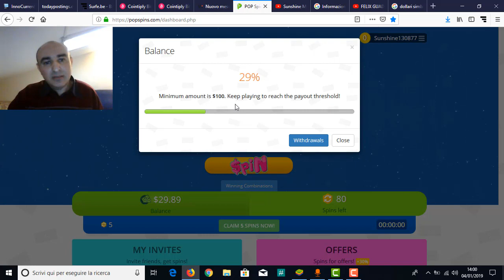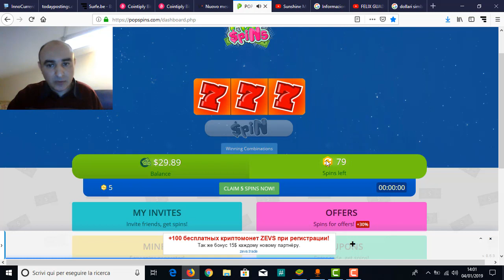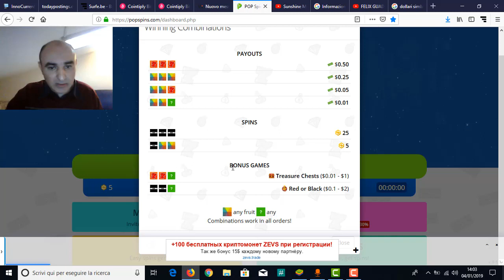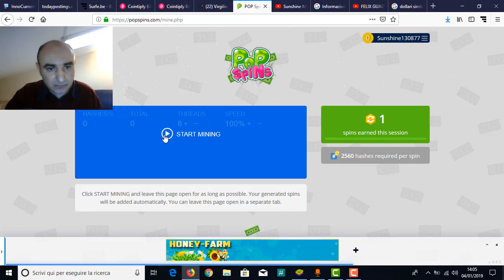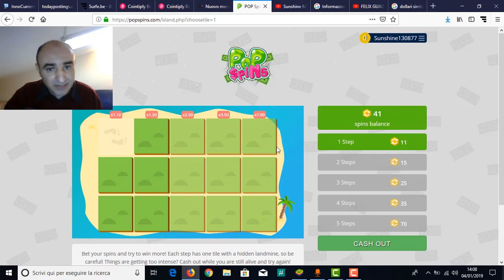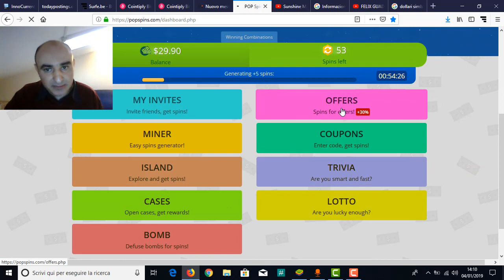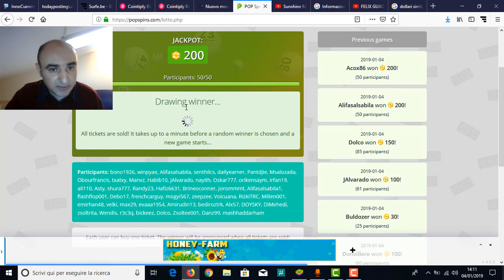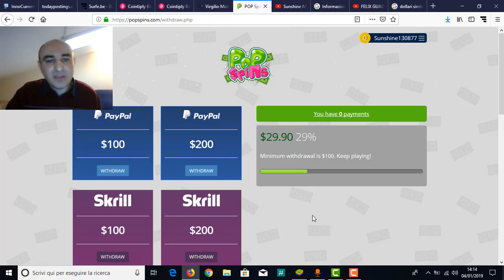Fantastico! Incredibile! Guadagnare dai 100$ ai 200$ online senza investire - Pop Spins!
Fantastico sito gratuito di guadagno online con pagamenti su paypal, bitcoin, litecoin e carte regalo

In tutti i siti, app e piattaforme ricordatevi, al momento dell'iscrizione, di controllare e confermare, nel caso ce ne sia la necessità, l'eventuale mail di conferma. Controllate anche negli spam (posta indesiderata), a volte arriva lì.

P.s.: mi scuso per i problemini audio che riscontrerete nel video e che non compromettono assolutamente l'intelligibilità del tutorial.